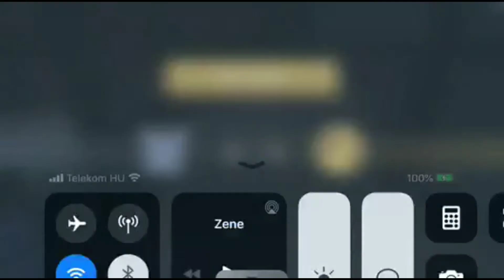Critical ops - Kill Higlights (La La La)